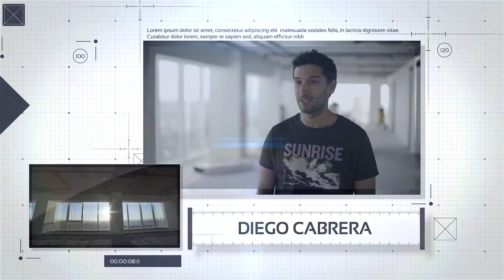Mercadolibre - WTC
Creatividad, esfuerzo y trabajo en equipo son los cimientos de las nuevas oficinas de Mercadolibre Uruguay.

Productora: Hint.